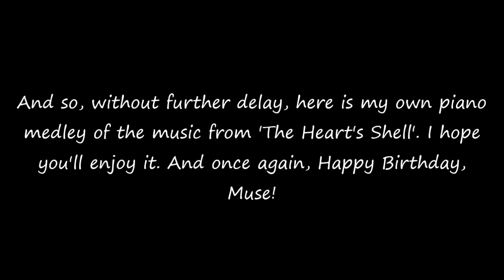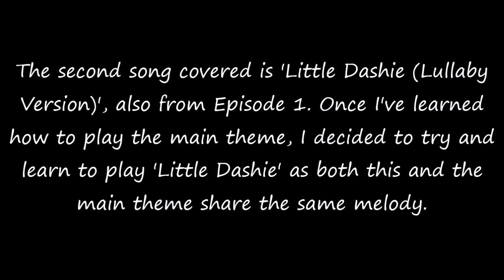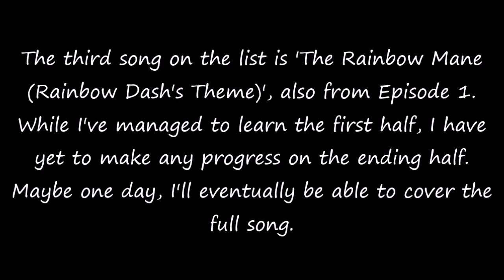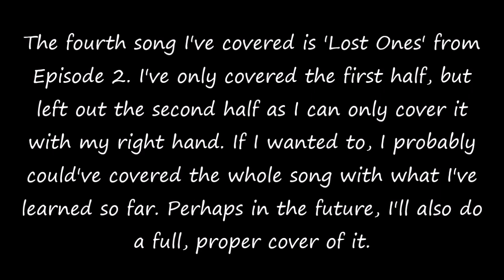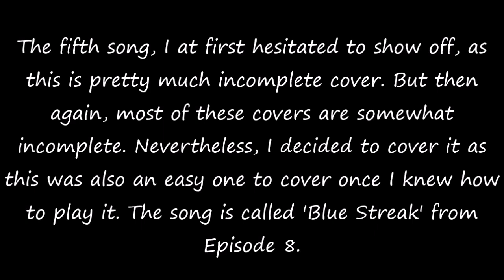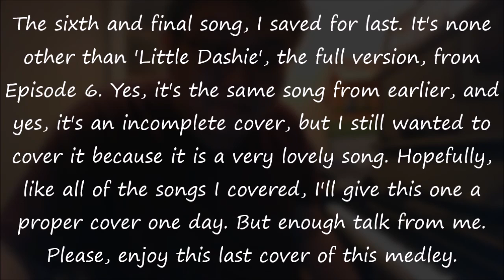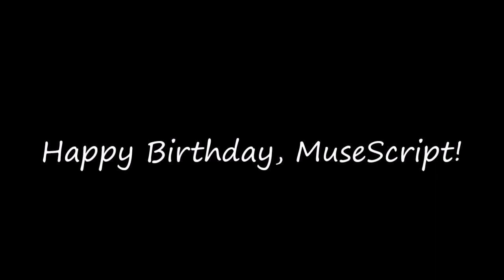[Piano Cover] THS Piano Medley (Happy Birthday MuseScript)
(Note: MuseScript's birthday was already yesterday, but whatever. I was going to upload this on October 11, but didn't have the time to do so.)

(Note: A version of the medley without the commentary, as well as chapters for the video will be posted soon.)

(EDIT #1: Chapters have been added.)

It's been three years since my last piano cover, and it being MuseScript's birthday today, I'd thought I do a piano cover of a couple of her songs from the audio drama, 'The Heart's Shell'. I did say three years ago that if I was interested, I'd also cover some of the other songs from THS, and because it's her birthday today, I thought now would be a good time to show off my 'average' piano skills once more.

This whole thing was done pretty much last minute, but regardless, I had fun. Perhaps I'll do something like this again when I feel like it.

Anyways, I hope you've enjoyed the performance, even if my piano and video recording is a bit rusty.

If you haven't seen 'The Heart's Shell' yet, go and check it out (especially if you're going to watch its sequels afterwards), and while you're at it, subscribe to MuseScript and give her all the love she deserves!

And Muse, if you're watching this, Happy Birthday!

Chapters:

0:34 - Lost
2:23 - Little Dashie (Lullaby Version)
3:15 - The Rainbow Mane (Rainbow Dash's Theme)
4:30 - Lost Ones
5:48 - Blue Streak
7:13 - Little Dashie